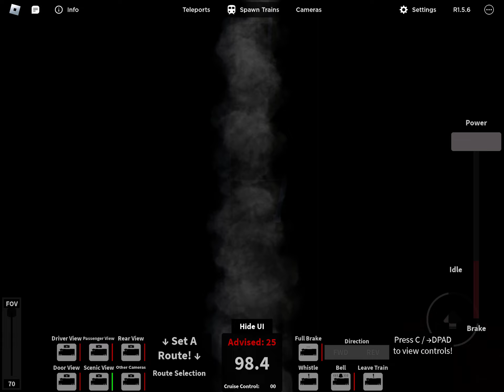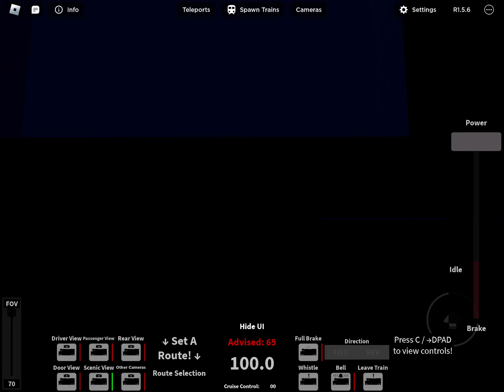Can island steam locomotives performance CinemaWeek 2023 to 3030